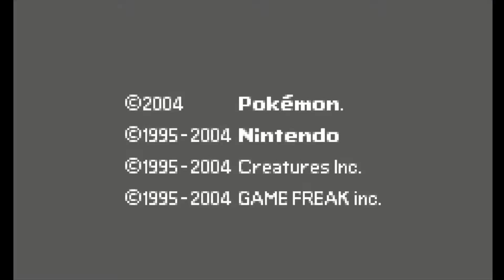Wait, This Isn't Minecraft...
Hey Prismariners! In this video, I play Pokemon FireRed, FOR THE FIRST TIME! Also, I'm sorry that the bottom half is cut off, I'll try and fix that next time.

People In The Video:
Me!!!